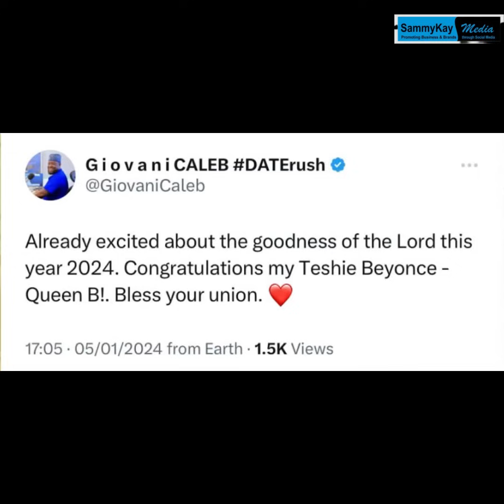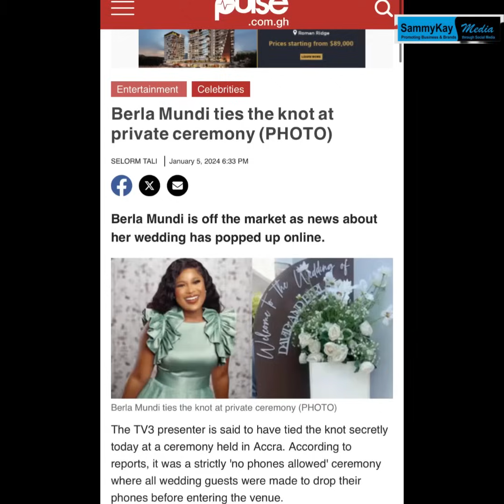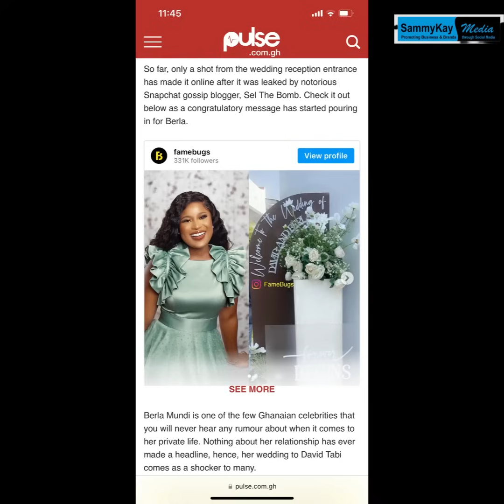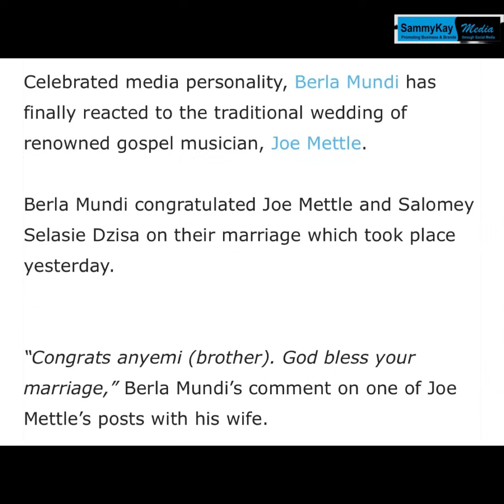Berla Mundi and her Rich Husband ties the knot at a “no phone is allowed “ceremony but still video..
Berla Mundi and his Rich Husband ties the knot at a “no phone is allowed “ceremony but still video are out ..how did it happen